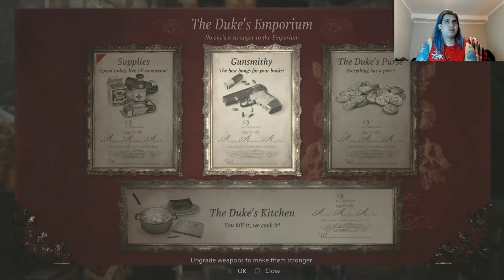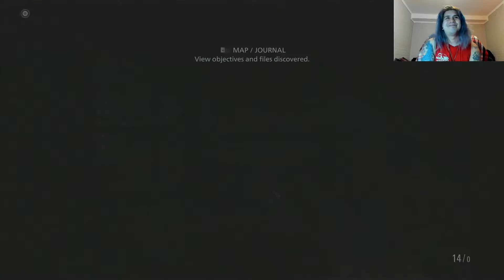Resident Evil Village Gameplay Part 4 (Ps4 Pro) - A Slimy Foe!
Hey Everyone!
Here's part 4 and I do apologize if I sound stressed. I had some troubles but it's a good video regardless. I left a part in where I struggled over something that was so simple haha.